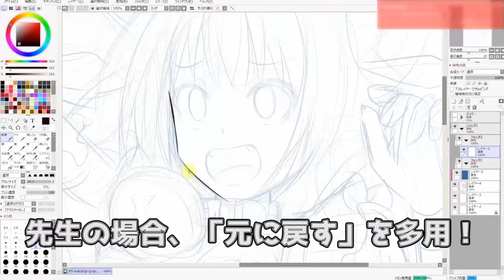01 作業効率化（日本語版 JPver.）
今日のテーマ：作業効率を上げる裏技？
今日のTips：「左手デバイス」として、ゲームコントローラーにキーを割り当てる！